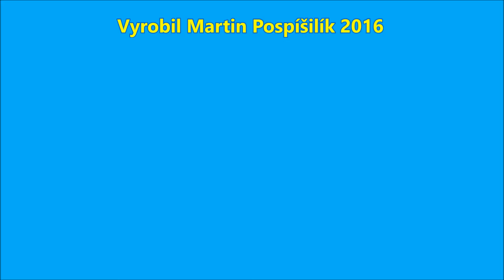SDH KARLOVICE - Útok na červeného kohouta 2016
V sobotu 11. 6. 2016 pořádalo SDH Karlovice netradiční soutěž Útok na červeného kohouta. Jak se jim vedlo na domácí půdě se můžete podívat v tomto videu.